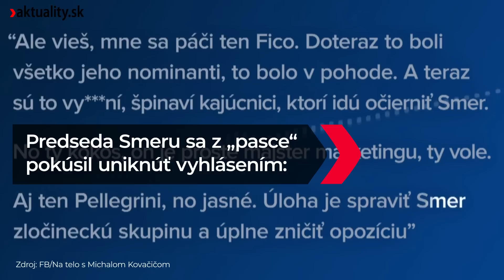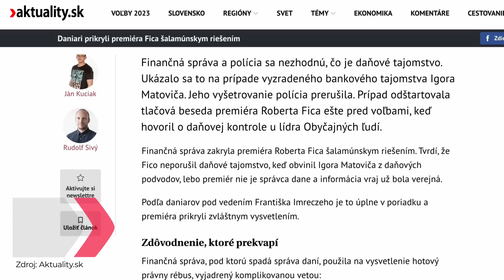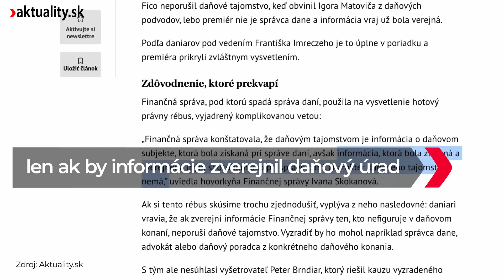🌹 Roberta Fica zahnal do úzkych už Ján Kuciak. Teraz sa bývalý premiér tvári začudovane | Aktuality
📣 Šéfa strany Smer-SD zbavila obvinenia generálna prokuratúra cez neslávne známy paragraf 363.

Pri príležitosti piateho výročia smrti Jána Kuciaka redakcia Aktuality.sk prináša knihu s názvom KUCIAK (reportáže 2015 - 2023). Okrem najdôležitejších textov investigatívneho novinára v nej nájdete aj aktuálne posuny v kauzách, zistenia vyšetrovateľov a rozhodnutia súdov o hlavných aktéroch jeho článkov. Knihu si od dnes môžete objednať na